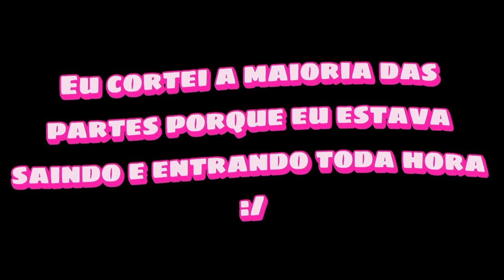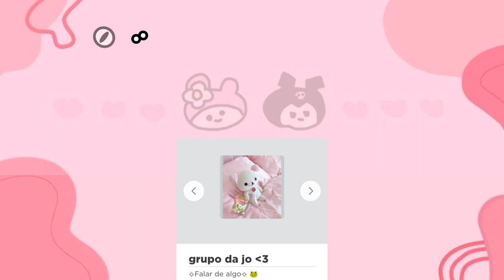JOGANDO MM2 (MURDER MYSTERY 2) - FARMANDO (⊙_⊙;)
Oii pessoal, me desculpem por não ter gravado vídeos nesses últimos meses. Tive mta coisa pra estudar e eu não tava com tempo de gravar vídeos...
Mas, vou mandar dia sim dia não. Por exemplo: Segunda: sim; Terça: não; Quarta: sim; e assim por diante.
Meu grupo (OBS: vou fazer roupas novas, se der);
 Inf. do vídeo:

Gravador - Ocam (pc)
Onde editei - Cap Cut
Onde fiz a capa - Picsart
Músicas - "Kawaii! - Bad Snacks"; "19th Floor - Bobby Richards"; "Prizefighter - Norma Rockwell"; "A free Night in Bushwick - William Rosati"

Espero que tenha gostado do vid! (´･ω･`)